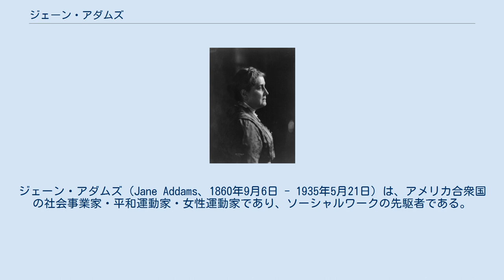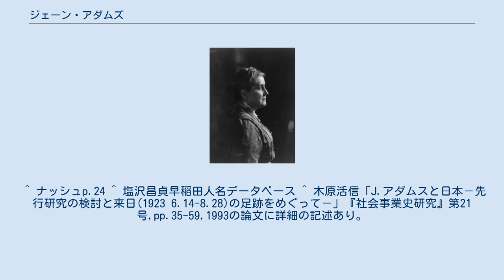ジェーン・アダムズ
ジェーン・アダムズ（Jane Addams、1860年9月6日 - 1935年5月21日）は、アメリカ合衆国の社会事業家・平和運動家・女性運動家であり、ソーシャルワークの先駆者である。
1931年のノーベル平和賞を受賞した。
 20世紀初頭のハルハウス イリノイ州シダーヴィルに生まれる。
ロックフォード大学で学び、1881年に首席で卒業した。
しかし同年8月には父親であり資本家、政治家ジョン・アダムズ（リンカーンの友人）が死亡し、さらに自身は脊髄の手術のために、フィラデルフィアの女子医科大学での勉学を中断した。
 不妊の身体と宣告された後の1883年から2年間、半ば神経症のような状態でモラトリアムとしてヨーロッパを遊学。
スペインのマドリードで見た闘牛見物を機に、生き方を方向転換し、ロンドンに向かい、そこでセツルメント（日本では隣保館と呼ばれることもある）運動の先駆であるトインビーホール（サミュエル・バーネットにより1884年に設立）を実地見学（インターンのような活動）して、そこで、学友でもあり、親友でもあったエレン・ゲイツ・スターと共同でアメリカ合衆国でセツルメント開設を構想し、当時の貧しい人たちが居住していたシカゴのスラム街であったサウス・ホルステッド通り800番地の邸宅の空き家に当時世界最大規模のハルハウスが建てられた。
これは、近在の貧困者のためのいわゆる地域福祉のセンターであり、また地域の社会改善事業のセンターとして機能するためのものであった。
もともとは1856年に建てられた裕福な実業家の邸宅であったが、30年経過した当時となっては、シカゴで最も不潔で荒廃した地域になっており、極貧の工場や長屋に囲まれていた。
そして1889年9月18日に、彼女は友人のスターの仲間とここにセツルメントを開設し、ハルハウスと名付けた。
その後、多くの有能な女性たちもこの活動に参加して市民運動のような形になった。
ハルハウスには1900年に、のちに早稲田大学学長となった塩澤昌貞が1年間滞在した。
 1911年アメリカセツルメント・隣保事業センター連盟の創設に貢献し、その会長に就任。
女性の救援や平和主義の運動でも強力なリーダーシップを発揮。
1931年には教育学者のニコラス・バトラーと共にノーベル平和賞を受賞した。
 ハルハウスは、週に2,000人もの人を世話し、成人のための夜間学校、幼稚園、少年少女のためのクラブ活動、慈善食堂、画廊、喫茶部門、体育館、女の子たちの手芸、調理クラブ、プール、製本所、音楽教室、図書館、そしてさまざまな関係部門を備えた大規模な活動であった。
 1923年には来日して賀川豊彦ら多くの社会事業家らと交流している。
 LIFE誌が1999年に選んだ「この1000年で最も重要な功績を残した世界の人物100人」に選ばれている。
 ニューヨーク国連プラザ（国連本部）には、ジェーンアダムズ平和委員会というNPO組織がある。
毎年、子供たちのための平和に役立つ本を選択し、ジェーンアダムズ平和ブック賞として作家を表彰している。
授賞式の会場はニューヨーク国連本部である。
2007年度の受賞本には、第二次世界大戦中にアメリカ合衆国内で日系人収容所の生活を題材にした絵本“砂漠に咲いたひまわり”（著者：エイミー・リー・タイ）が受賞している。
2008年1月、ジェーンアダムズ平和ブック賞受賞作品がはじめて日本の子供たちに寄贈されている。
日本の代表校として、作品は大阪府寝屋川市立神田小学校に寄贈された。
 ^ ナッシュp.24 ^ 塩沢昌貞早稲田人名データベース ^ 木原活信「J.アダムスと日本－先行研究の検討と来日(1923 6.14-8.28)の足跡をめぐって－」『社会事業史研究』第21号,pp.35-59,1993の論文に詳細の記述あり。